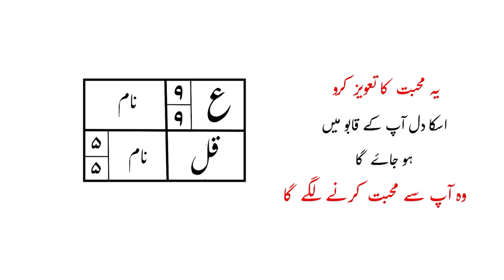ये मोहब्बत क तावीज़ करो, उसका दिल आप के क़बू मे हो जाये गा! Mohbbat ka tawiz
About this video, is video me ham ne bataya hai ki ap ye mohbbat ka taweez karo uska dil aap ke qabu me ho jaye ga ye mohbbat ka zabrdast taweez hai ye mohbbat ka amal hai,